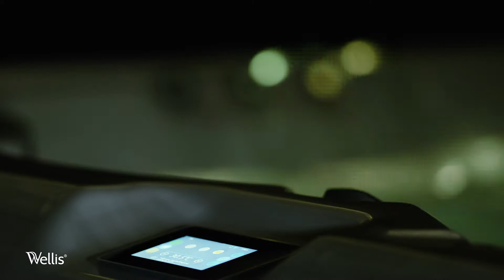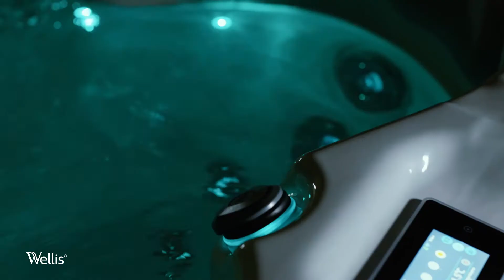The Wellis CityLine